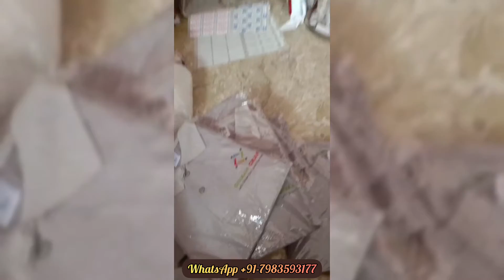T Shirt with Customized Printing In Delhi | Corporate, Promotional, Event T Shirt, Mug Printing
Printed Custom Corporate T Shirt online You can customize your own corporate shirt and add text, logo based on your choice. Bulk order of custom printed T Shirt \  T-Shirt Printing in Delhi | Staff T shirts with Logo Printed, Buy Promotional and corporate T shirts for your employees and clients

Personalised Coffee Mugs in Delhi | Gurgaon | Noida | NCR